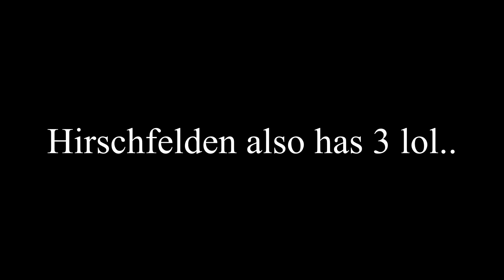Which One Would YOU Choose? Whitetail Deer or Fallow Deer in New Zealand? Call of the Wild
We can pretty much say for certain at this point that we are going to be seeing Red Deer and Sika Deer on the species list New Zealand (if that is indeed the upcoming map!).. If you had to choose between Whitetail Deer or Fallow Deer as a 3rd Deer species, which one would you choose and why?

Please Remember to LIKE the video if you enjoy this one!

Become a Ranked KillClan Member here!

Who am I? My name is Clynton and I'm a Canadian YouTuber making theHunter: Call of the Wild and other gaming content. I upload 4 or 5 videos each week and Stream every day!